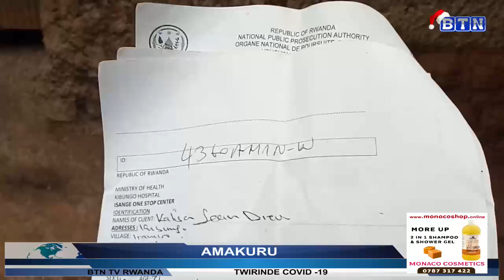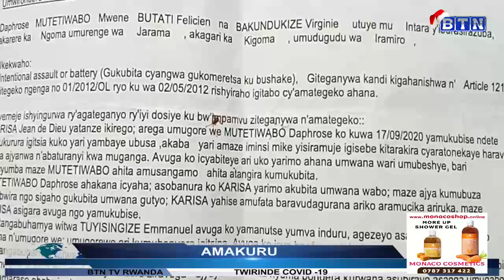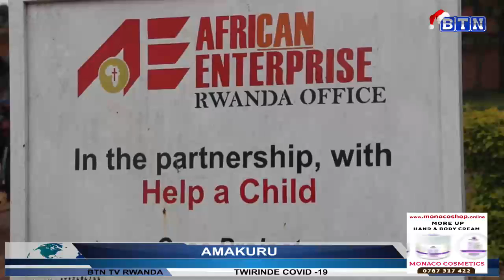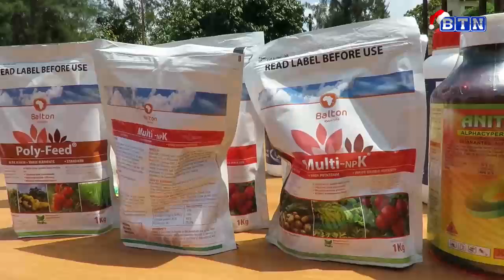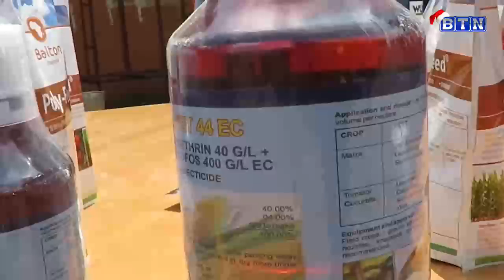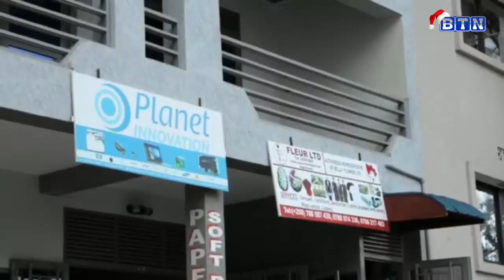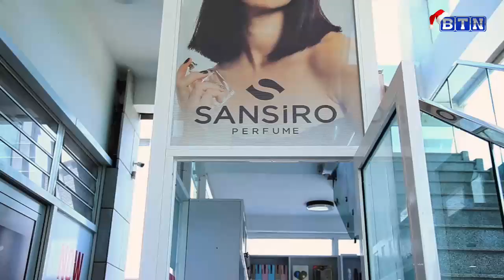AMAKURU YA SAA KUMI N'EBYIRI 22/12/2020 : Abanye-Congo babiri n'umunyarwanda bakoraga amadorali